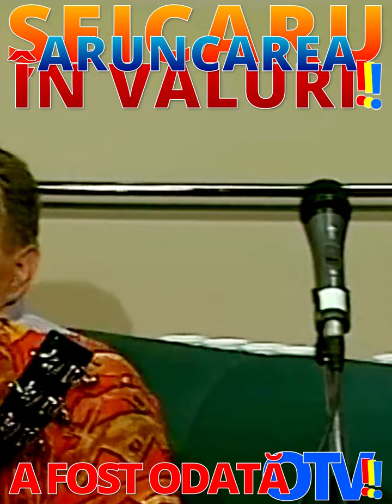Vasile Șeicaru, Adrian Păunescu și povestea faimoasei Aruncări în Valuri! Garsoniera OTV, 20.07.2005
👉 La Mulți Ani Vasile Șeicaru, La Mulți Ani Cenaclului Flacăra și tuturor celor ce l-au făcut Legendă și cea mai faimoasă Mișcare artistică a României❗❤️ Dumnezeu să-i fericească pe Marii Dispăruți făuritori ai acestei minunate Legende românești, Cenaclul Flacăra, începând cu Uriașul Adrian Paunescu❗😟

Iubita mea, să ne-aruncăm în mare / Și să trăim în mare neînfrânt / Să ne luăm dacă doreşti la vară / Trei săptămâni concediu pe pământ❗ Iubita mea să devenim acvatici / Pământul care suntem ni-i destul / Sătulă eşti de cele pământene / De cele pământene, sunt sătul❗ Adrian Păunescu